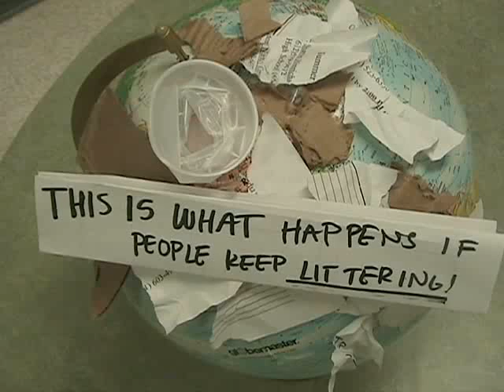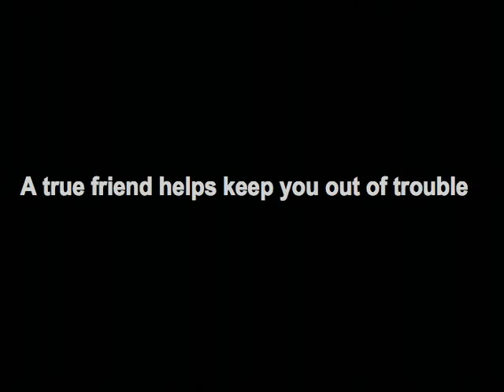Eastside Kidventure NVC PSAs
A series of PSAs made during the Eastside Kidventure NVC.